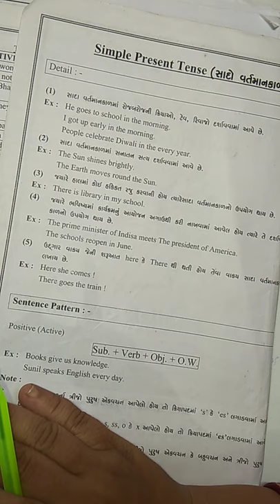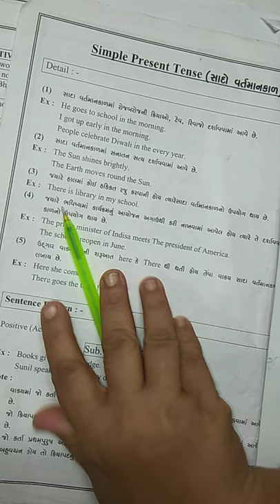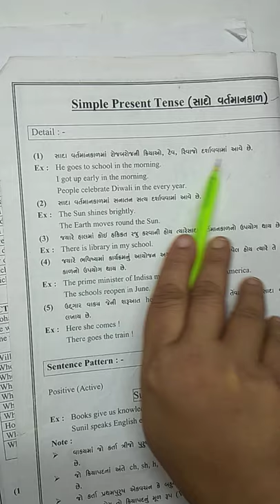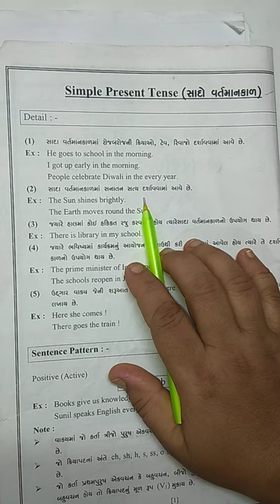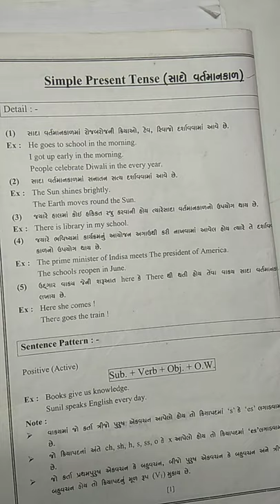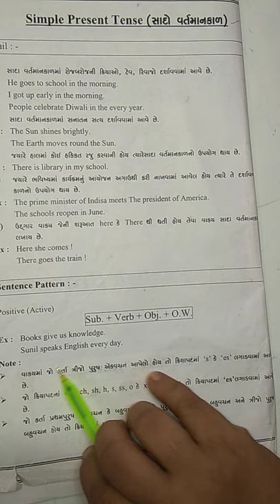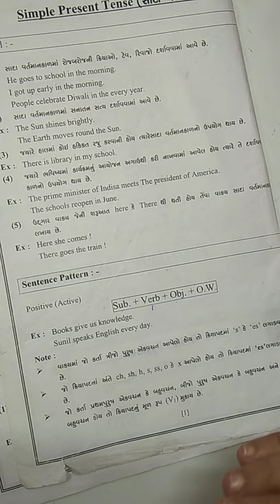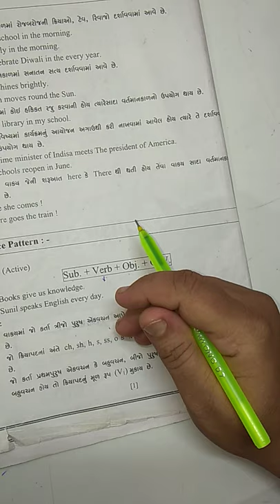English // Grammar // Tenses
english grammar